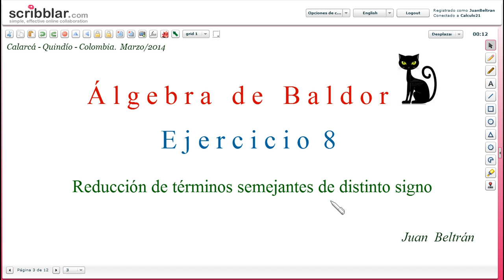Reducción de dos términos semejantes de distinto signo. Baldor 8_7 a 12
Reducción de términos semejantes con distinto signo.